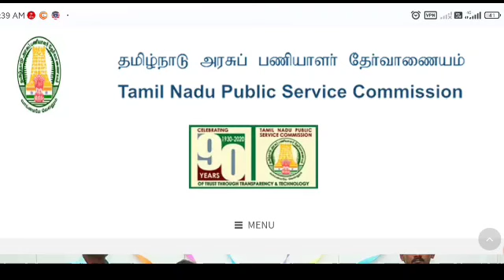TNPSC GROUP 4 RESULT Official Update | TNPSC Group 4 Result released |TNPSC Group 4 Latest update